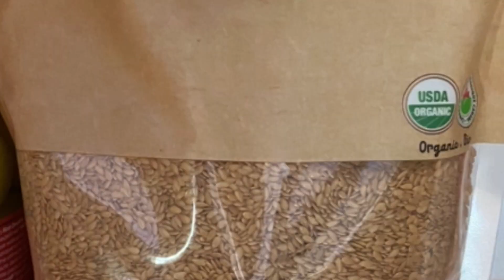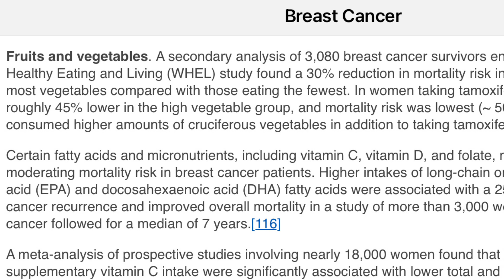Which Fats are Bad Vegan Doctors Get Wrong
Is Dr McDougall, author of the Starch Solution; Dr Esselstyn, Director of the Cleveland Clinic’s Heart Disease Reversal Program; and Cyrus Khambatta, author of Mastering Diabetes, who has a PhD in nutritional biochemistry from Stanford, wrong about fats?

Which fats are good and which fats should be limited or avoided is a debate, even between plant-based doctors. These low-fat plant-based doctors, want all fats to be low, even nuts, seeds, olives, coconut and avocados. They want oils, animal protein, and dairy cut out of the diet completely to prevent and reverse heart disease, diabetes and improve overall health.

Dr. Mark Hyman recommends foods high in fats, such as: olive oil, MCT oil, nuts, seeds, fatty fish, and grass-fed animal meat.

Dr. Fuhrman wants vegans to consume at least a handful of nuts to prevent an DHA deficiency.

Dr. Brooke Goldner, a plant-based autoimmune reversal expert, recommends lots of avocados and flax and chia seeds with raw cruciferous vegetables without nuts until a person is healed. So, who’s right about which fats to consume? Doctors come to different conclusions, when it comes to nutrition, as do the rest of us.

Flex is a muscular, strong, 29-year-old fitness trainer with single-digit bodyfat percentage who cycles steroids. Most of his calories comes from skinless turkey breast, dairy milk, protein powders, and rice. For cheat meals, he eats ice cream. He takes fiber supplements for chronic constipation. I told him to eat vegetables to get fiber, but he said he doesn’t like vegetables.

Jay was a middle-aged man, who ate a protein-rich diet with steaks, chicken, fish, poached eggs, lactose-free dairy milk and orange juice. Vegetables were included with lunch and dinner. He avoided processed foods and sugar.  He became bedridden and emaciated, could no longer speak or swallow, and died from multiple sclerosis.

Tiffany, a beautiful fit triathlete in her late 30’s, with lots of lean muscle and low body fat, ate everything "in moderation",  was diagnosed with endometriosis, and breast cancer so she eventually got a full mastectomy.

Sue was overweight, didn’t exercise and ate the standard American diet, with lots of fast food and processed foods. She was diagnosed with Type II diabetes. Her doctor told to her eat a low-carb, high-fat, high-protein diet. She followed her doctor’s orders and had a heart attack less than a year later.

Raquel said as soon as she gave up dairy, her lifelong digestive issues disappeared.

When Janine committed to a zero sugar, whole-food, plant-based vegan diet, she reversed Chron’s disease, stopped having bipolar episodes, and her adult acne cleared up. She had more energy, better focus, and no longer had insomnia. Before she changed her diet, on occasion, she would go weeks and sometimes months without sleep, being forced into hospitalization, where she was given tranquilizers so she could sleep.

Dr. McDougall, and Dr. Esselstyn claim that all fats need to be low because too much fat causes insulin resistance and increases cholesterol. Dr. Goldner said her program reduces insulin resistance and decreases cholesterol, so who’s right? I decided to test the theory on myself.

Before starting Dr. Goldner’s high fat raw vegan diet, I had lab-tested blood sugar and cholesterol levels. After 5 months on Dr. Goldner’s high fat raw vegan diet, I had those same lab tests redone and found that my insulin resistance went way down, which is fantastic because that means less insulin injections. Goldner was right, certain fats, avocados, flax and chia seeds, even in large quantities, improve blood sugar sensitivity. Adding flax seeds and avocados did not lower my cholesterol levels as Dr. Goldner said her protocol does, but it didn’t raise it either.

My cholesterol level tests over the years show that when I removed red meat and processed foods, my cholesterol level dropped a little; when I removed all animal products from my diet, my cholesterol levels dropped a lot; and when I added avocados and flax seeds, which are high in fat, my cholesterol level didn’t go up, and neither did my blood sugars.

Good high fat foods are avocados, tofu, chia seeds & flax seeds. When I ate lots nuts, this resulted in weight gain, impaired circulation, brain fog, and increased inflammation. So, based on my own experience, nuts and other seeds should be omitted or limited. Bad fats to avoid are found in dairy, oils, fish, eggs, poultry, and meat. When people make conclusions, they often let confirmation bias, make their final decision. This means, people make decisions based on preference, what they want to hear, and automatically dismiss information they don’t like. Before you determine whether you believe something is factual or not, make sure confirmation bias is not part of your decision-making process.